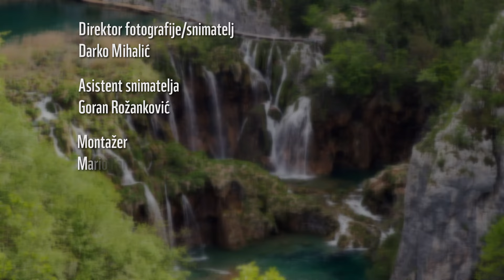Prvo uklanjanje riječnih barijera u Hrvatskoj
Prije pet godina smo svjedočili uklanjanju prvih barijera s rijeka u našoj regiji, gdje su s crnogorske Vezišnice uklonjene tri barijere, a sad možemo reći i da su uklonjene prve riječne barijere u Hrvatskoj - i to na Bijeloj rijeci u Nacionalnom parku Plitvička jezera.

Iako duga samo 4,5 kilometara, Bijela rijeka je tijekom posljednjih 250 godina ispresijecana s brojnim mlinicama, pilanama i akumulacijama. Nakon što su stručnjaci iz Nacionalnog parka Plitvička jezera i svjetske organizacije za zaštitu prirode WWF uklonili barijere, Bijela rijeka je ponovno potekla prirodnim dijelovima korita bez umjetnih pregrada. To je autohtonim dunavskim pastrvama omogućilo slobodno kretanje cijelim tokom rijeke, a predivna je vijest da su prve pastrve već viđene u obnovljenom toku.

Dunavska pastrva je povijesno bila najzastupljenija vrsta u vodama Nacionalnog parka, no izlovom je njena populacija dovedena do ruba izumiranja. Preostalim je jedinkama njihova migracija uzvodno radi mrijesta, od Prošćanskog jezera, dugi niz godina bila onemogućena zbog umjetnih barijera na Bijeloj rijeci. Uklanjanjem tih umjetnih barijera Bijela rijeka se vraća u prirodno stanje, a pastrve će neometano pronaći svoj put uzvodno na mrijest.

Uklanjanjem i zahvatima na osam barijera na toku Bijele rijeke, oslobođeno je ukupno osam kilometara toka od izvora Bijele rijeke do Prošćanskog jezera. Posljednja, osma barijera, uklonit će se u ljeto 2024. godine.

Ovaj proces doduše traje puno dulje od nekoliko mjeseci fizičkog uklanjanja barijera. Proces koji je doveo do uklanjanja barijera potrajao je gotovo šest godina. Prikupljanje podataka, monitorinzi, hidrološka, hidromorfološka, biološka i geodetska istraživanja i mjerenja te na kraju izrada samog elaborata uklanjanja barijera, sve je to prethodilo prvom zamahu bagera početkom svibnja ove godine.

Bijela rijeka je tijekom posljednja dva mjeseca doživjela veliku promjenu; njen tok više nije stisnut u betonske cijevi, njene bočne strane više ne kontroliraju visoki kameni zidovi, a obnovom suhozidnog mosta i uklanjanjem posljednje barijere, nakon dugog niza godina konačno se vraća svojoj sestri, Crnoj rijeci, u spoju iz kojeg ih više nitko neće razdvojiti nasutom zemljom, betonom i kamenom. Bijela rijeka i Crna rijeka zajedno čine Maticu, koja puni najljepše slapove i jezera Hrvatske, Plitvička jezera.

Uklanjanje barijera vraća prirodnu dinamiku toka vode, omogućava migriranje riba i drugih vrsta koje žive u rijekama i potocima te značajno smanjuje rizik od poplava i suša. Rijeke prirodno obavljaju brojne funkcije od kojih imaju koristi i pojedinci i zajednice, od osiguravanja vode za piće i hrane do reguliranja efekata klimatskih promjena. Zato su inicijative za uklanjanje barijera, poput ove koja je danas završila na Plitvičkim jezerima, izuzetno važne, ne samo za prirodu, nego i za ljude.